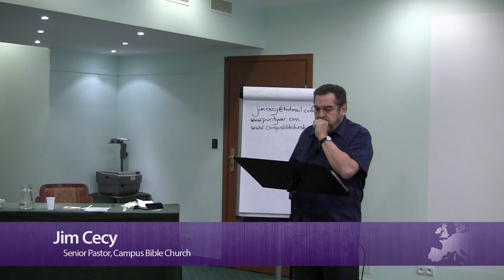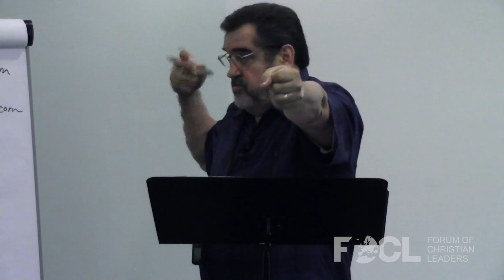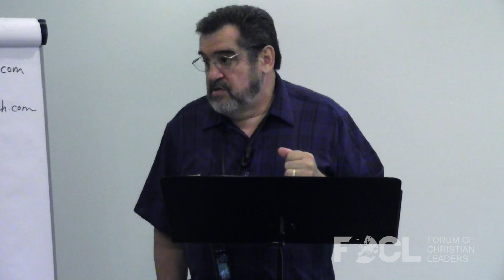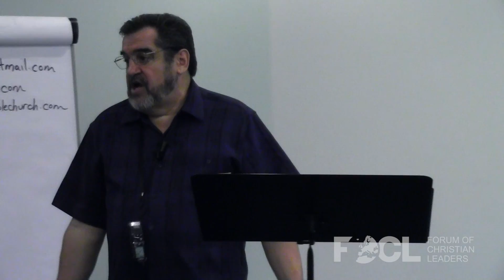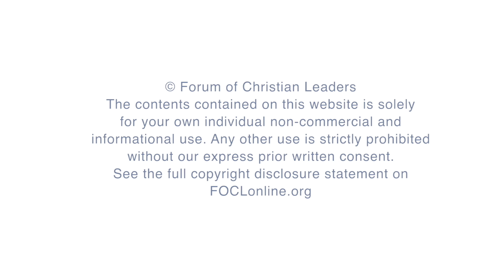The Repentant Life - Jim Cecy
We humans have mastered the art of cover up and denial. And when our sin is discovered we resort to blaming, minimizing and rationalizing. We have learned well the ways of our ancestors and contemporaries. Unfortunately, we have not learned well the ways of our Master. The Bible is clear as to the steps to true repentance and restoration.